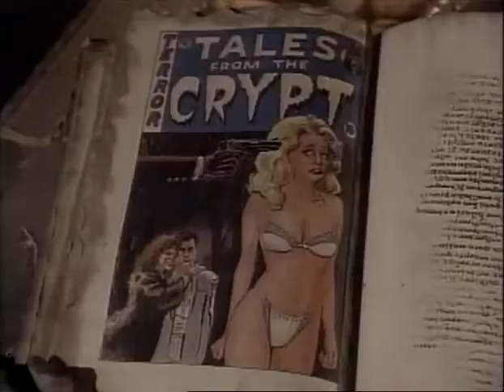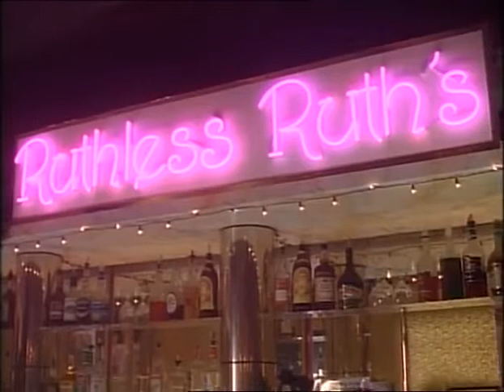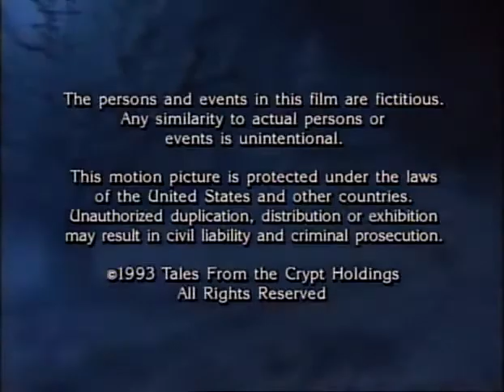Les contes de la crypte S05E13 Jusqu'à ce que la mort nous sépare